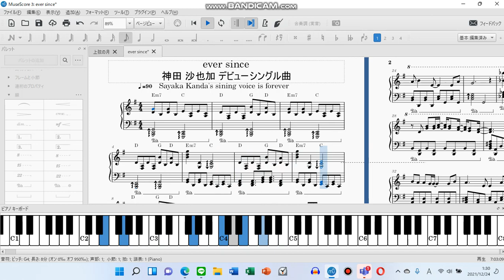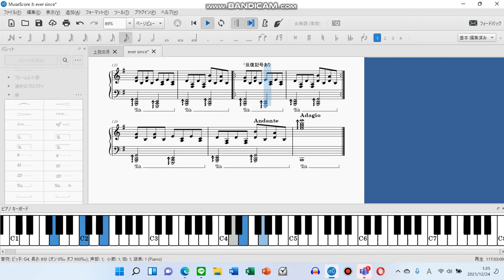ever since sayaka(神田沙也加)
神田沙也加さんの訃報を知ったあの日から採譜した曲
独自でアレンジしてるものもある。